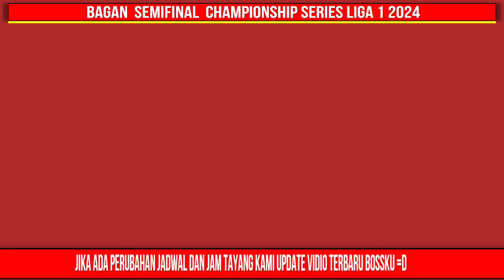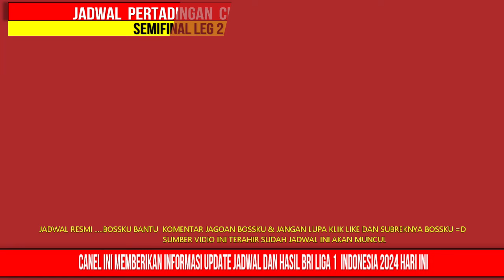Jadwal Championship Series Liga 1 2024 - Bali United vs Persib - BRI Liga 1 2024 - Live Indosiar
Jadwal Championship Series Liga 1 2024 - Persib vs Bali United - Madura United vs Borneo FC BRI Liga 1 2023 - Live Indosiar

Head To Head & Statistik
selasa 14 mei 2024 (semifinal leg 1)
bali united vs persib

madura united vs borneo fc

sabtu 18 mei 2024 (semifinal leg 2)
persib vs bali united

borneo fc vs madura united